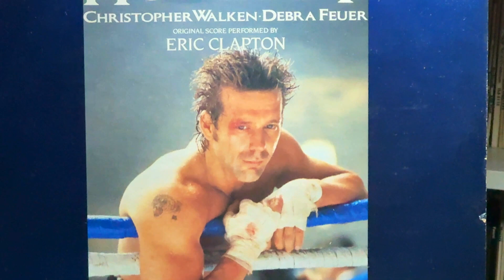Homeboy OST No.1